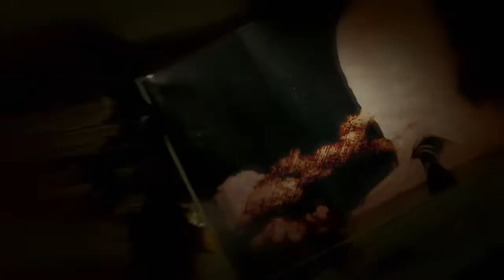Machine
Debut video of our debut EP : Box of Dreams

Shot close to Landudno and Camps Bay, South Africa.

Team:
Director: Conrad Mostert
1st: Jean Bellingan
Model: Zilke Goosen
Gaffer: Niel de Villiers
Creative Department: Chris Lategan
DOP: Johan Horjus
Wardrobe: Jean van Pletzen, Laura
Hair & Make-up: Melanie le Roux.
Edit, Effects and Colour Grade: Tom Glenn

9mm Films provided online post facility.